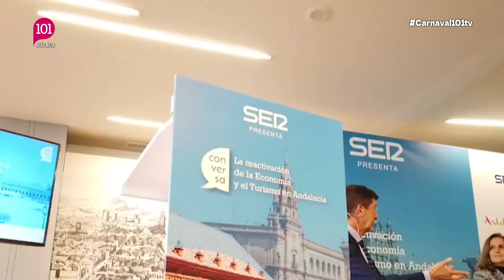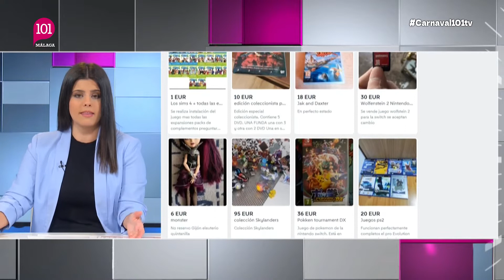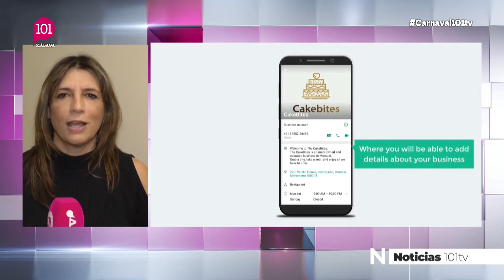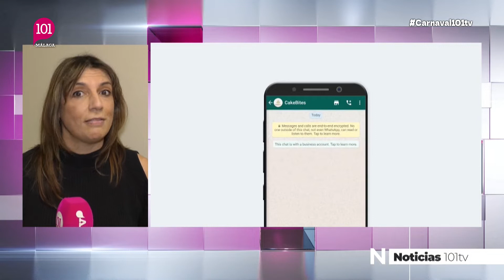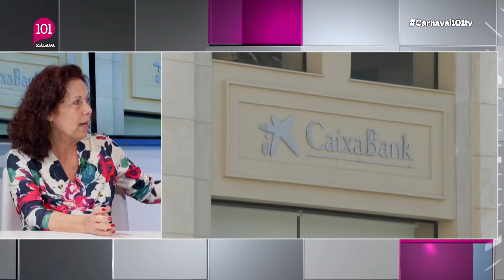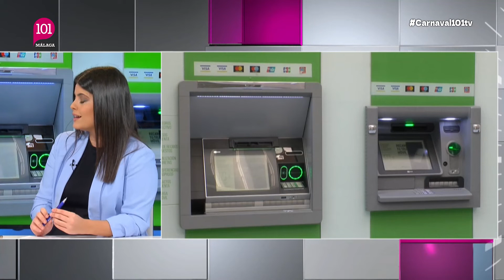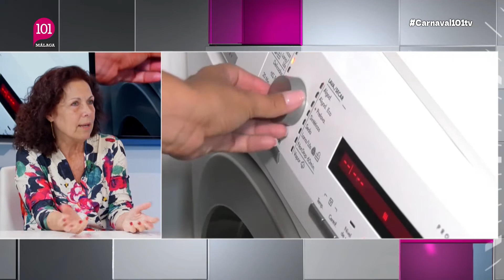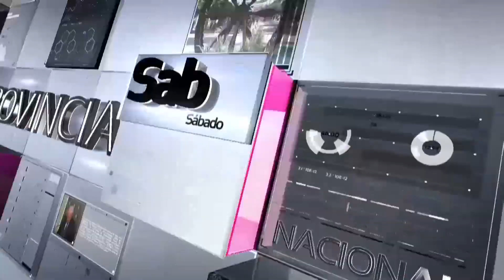Noticias Málaga 23 febrero